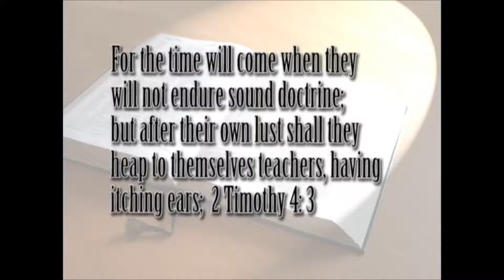ihomeentertainment add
a add i us to advertise my videos